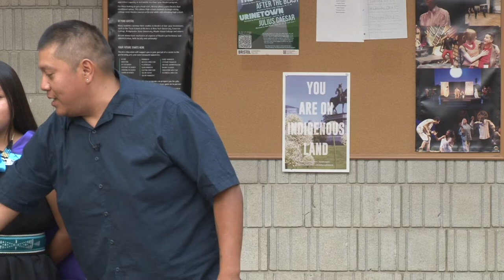Indigenous Peoples' Day 2022- Black on Black Pottery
A demonstration entitled "Black on Black Pottery" with Marvinlee Martinez was held at the Bristol Community College Fall River Campus on October 12, 2022.